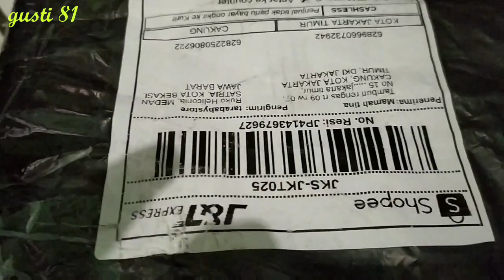HAIR DRYER RAINBOW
Hair dryer murah Mariah Dan sangat Terjangkau. Cuma 50rb an. Mudah2an awet ya...